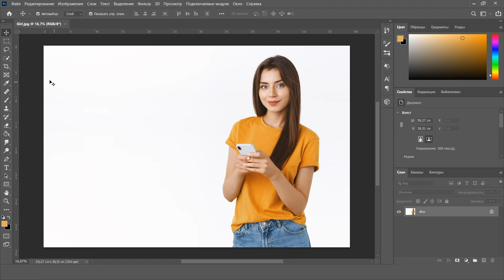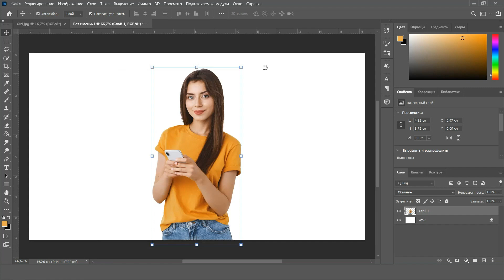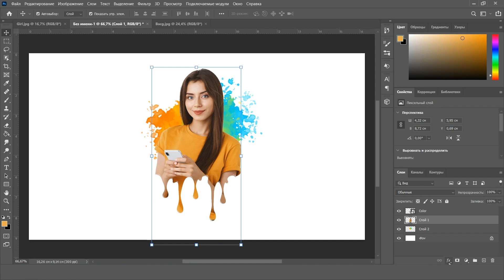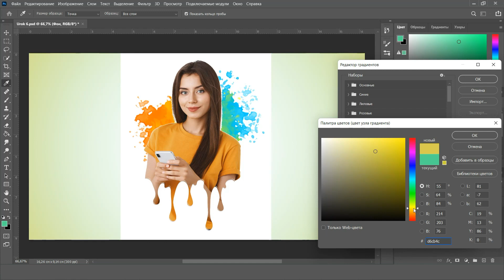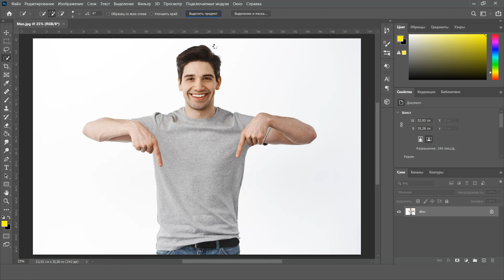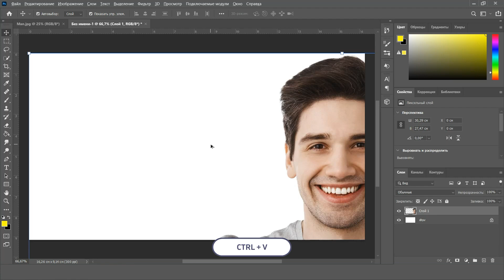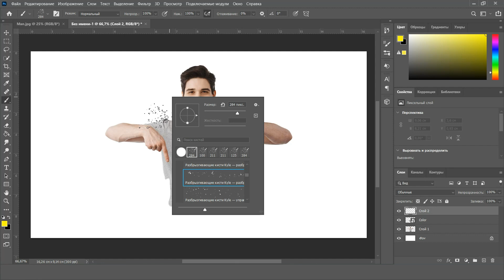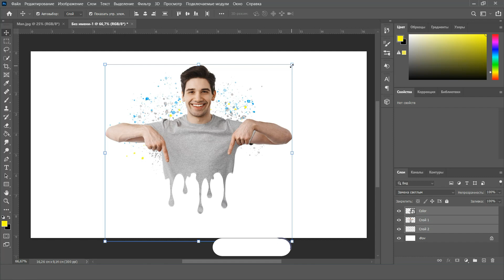Капающий эффект фото / Тамшы эффектілі фотосурет / Dripping effect photo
(Ru) В этом видео я покажу вам, как создать простой и красивый эффект капли на фото за 4 минуты. Старт 00:12

(Kz) Бұл бейнеде мен сізге 4 минутта фотоға қарапайым және әдемі тамшы эффектісін жасауды көрсетемін. Басталу 00:12

(En) In this video, I'll show you how to create a simple and beautiful drop effect on a photo in 4 minutes. Start 00:12
- The files from this lesson can be downloaded from the